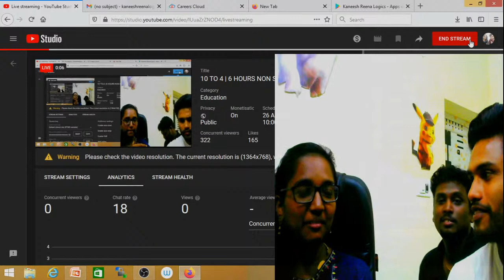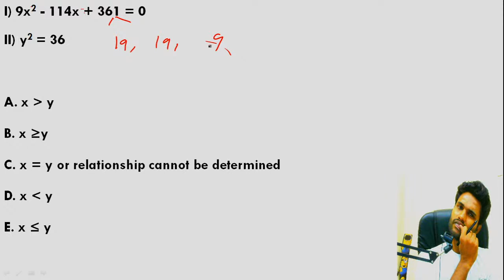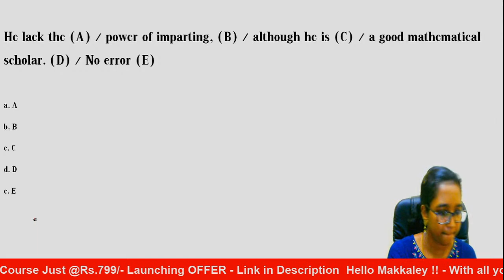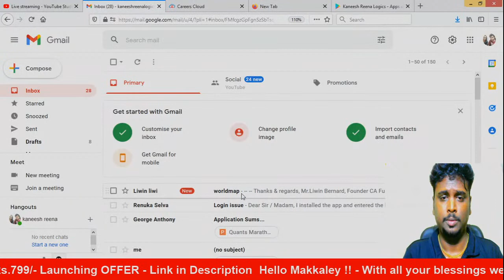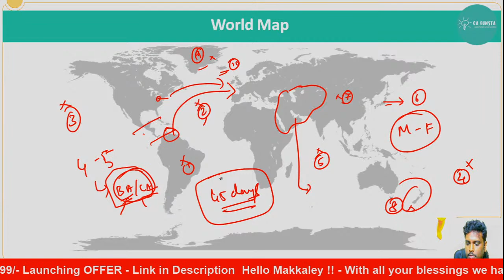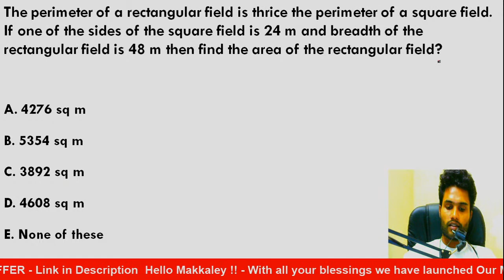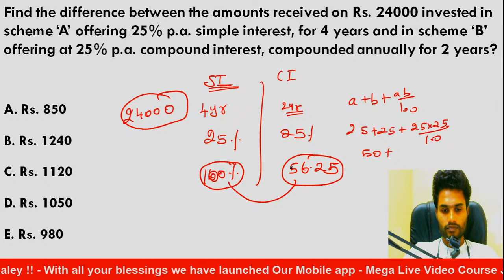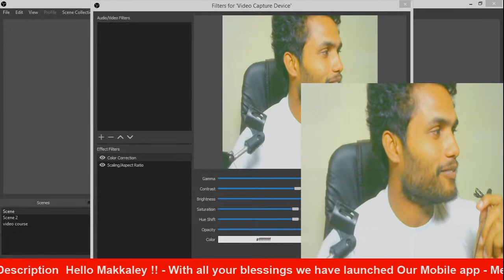10 TO 4 | 6 HOURS NON STOP MARATHON | ALL UPCOMING EXAMS | SURPRISE IN MARATHON